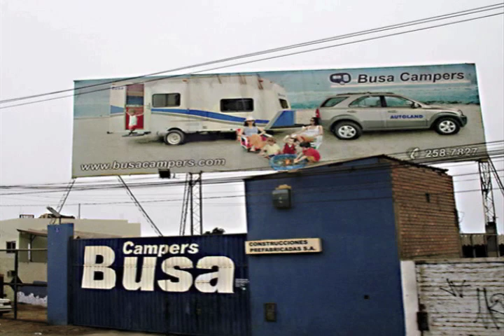out of place/out of sight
Slide show of the 1. series "out of place/out of sight". Photos: Claudia Lüthi and Llorenç Rosanes. Music: Ingrid Kuntzmann